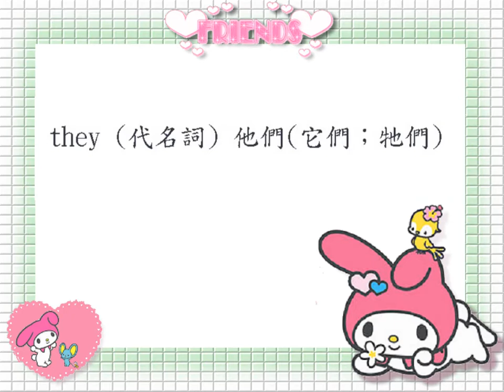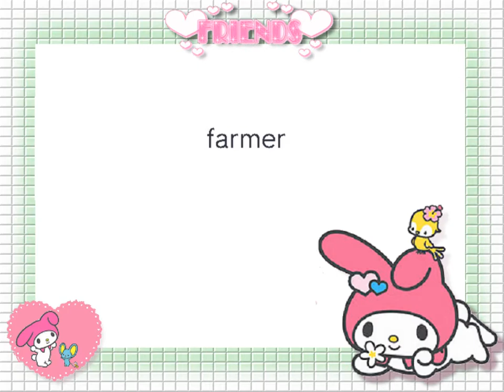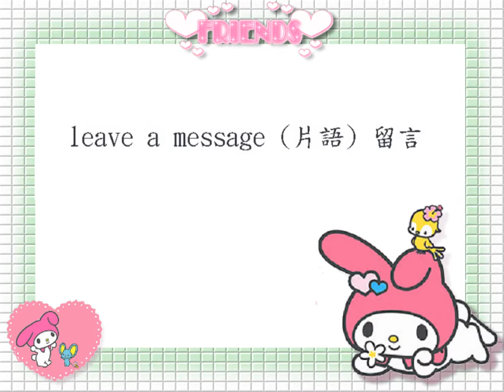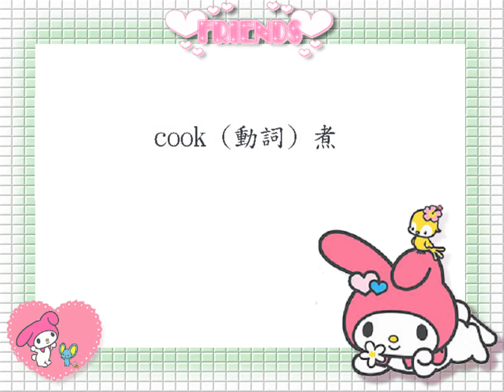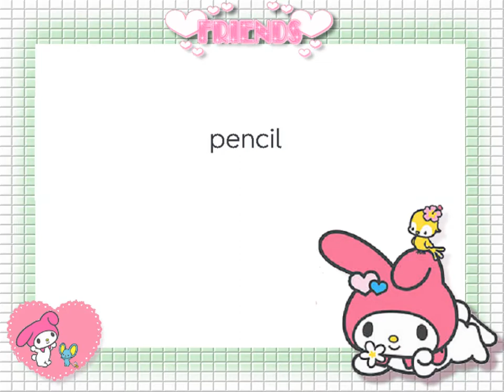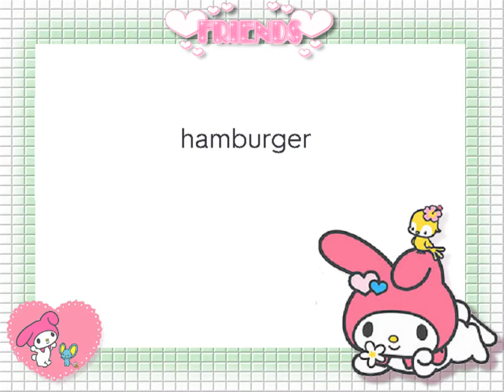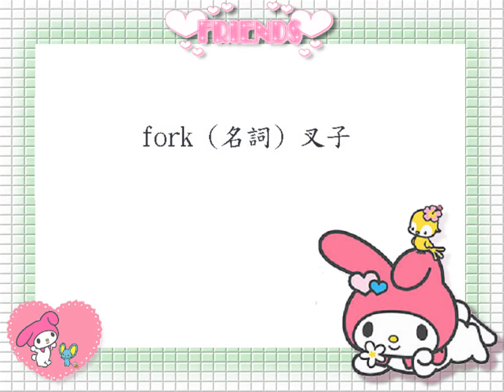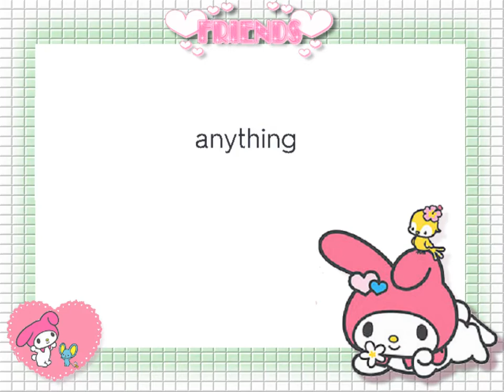[英文大補帖]國中英文字彙複習/國一Book1單字(全)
本影片文字檔